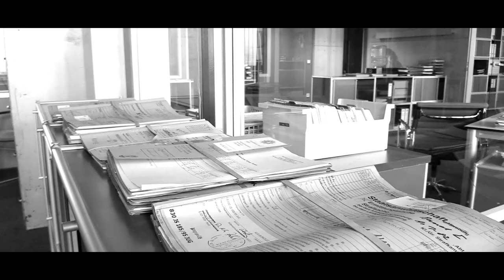DIE CHEFIN - DIE NEUE STAFFEL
...es beginnt...
Auftakt zur neuen Staffel "Die Chefin" mit dem Special "Prager Kristalle" in Spielfilmlänge am Freitag, den 08. September 2017 um 20:17 Uhr im ZDF.